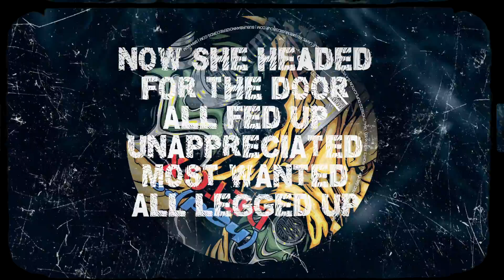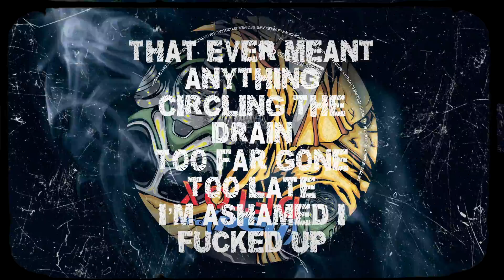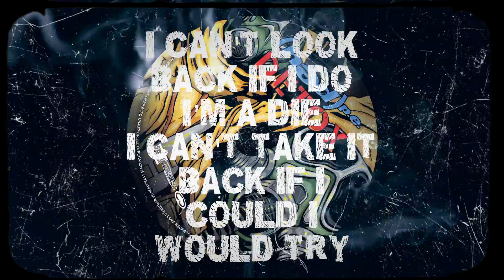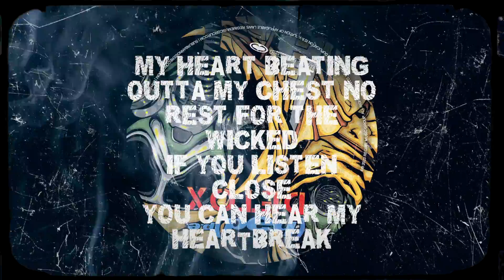(Hed) P.E. - Too Late (Official Lyric Video)